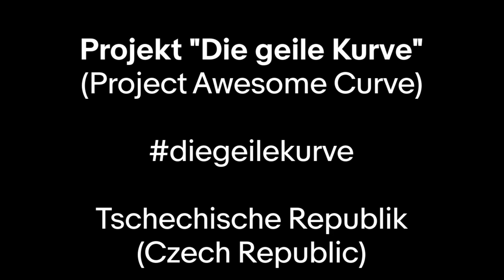Projekt "Die Geile Kurve" - Tschechische Republik (Roadtrip Jaguar F-Type Roadster)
Video meiner Reise durch die Tschechische Republik im Rahmen des Projekts "Die Geile Kurve" in meinem Jaguar F-Type Roadster. Die Strecke führt vom Fichtelgebirge in Deutschland durch die Tschechische Republik nach Passau.